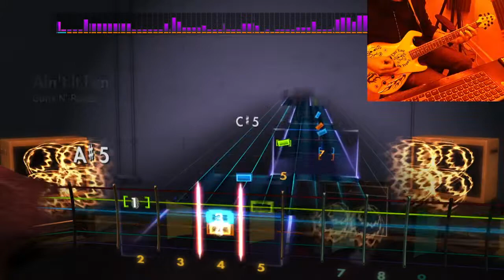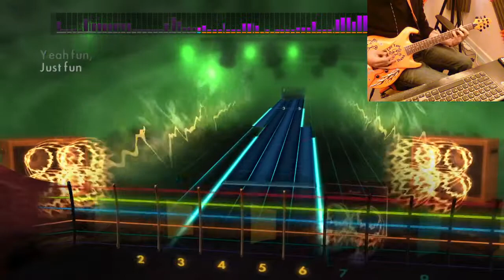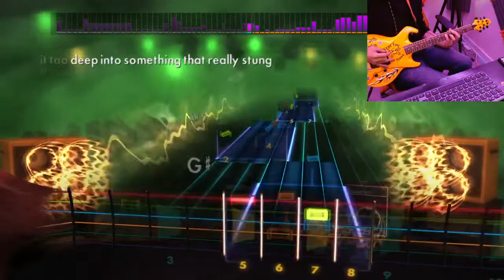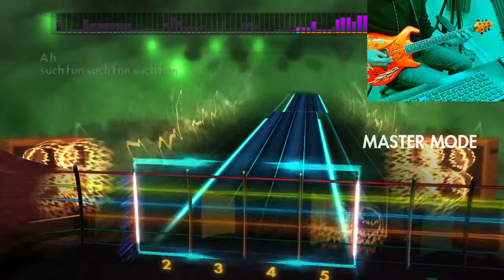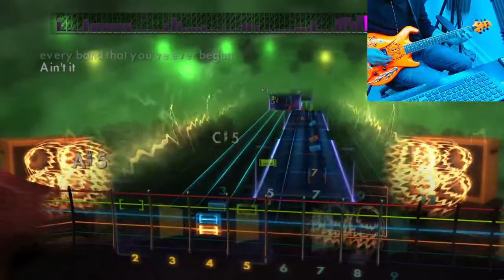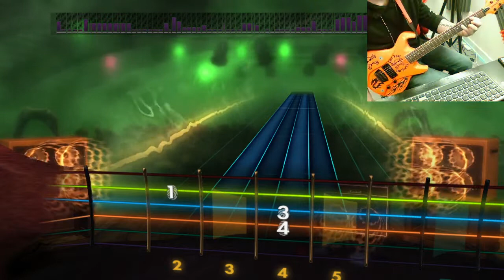Aint it fun (Rythm) Rocksmith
not perfect but getting there nicely